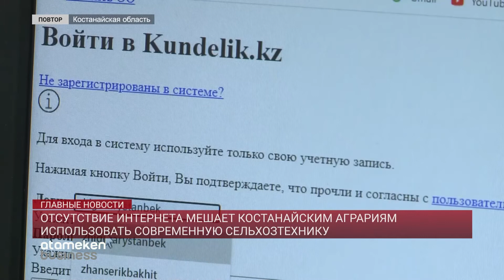ОТСУТСТВИЕ ИНТЕРНЕТА МЕШАЕТ КОСТАНАЙСКИМ АГРАРИЯМ ИСПОЛЬЗОВАТЬ СОВРЕМЕННУЮ СЕЛЬХОЗТЕХНИКУ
Отсутствие интернета мешает костанайским аграриям использовать современную сельхозтехнику. Дело в том, что село Уштогай Костанайской области не попало в проект «250 ПЛЮС», который должен был обеспечить аулы высокоскоростным интернетом. Поэтому аграрии не могут применять в растениеводстве новые технологии. Айжан Утевова расскажет, почему чиновники посчитали село малочисленным, и каково это — жить и работать вне зоны доступ